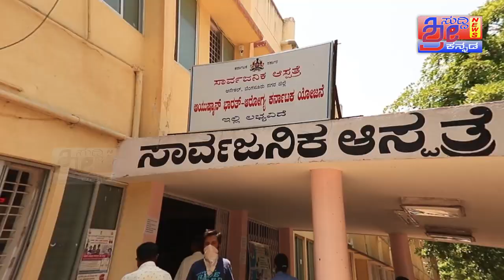ಆನೇಕಲ್ನಲ್ಲಿ 100 ರ ಗಡಿ ದಾಟಿದ ಸೋಂಕಿತರ ಸಂಖ್ಯೆ | Anekal Latest Updates | SRI SUDDI KANNADA BREAKING NEWS